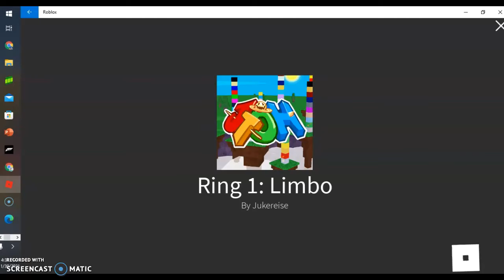ROBLOX Juke's Towers Of Hell Gameplay